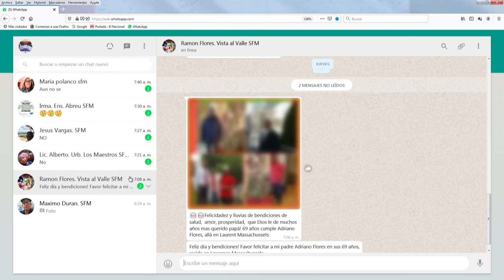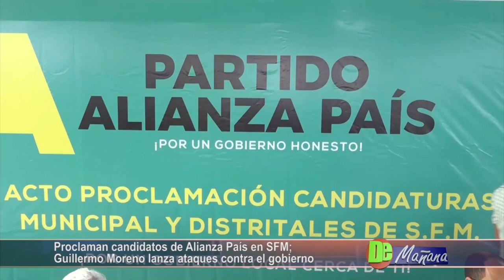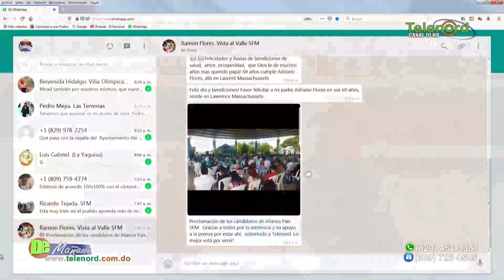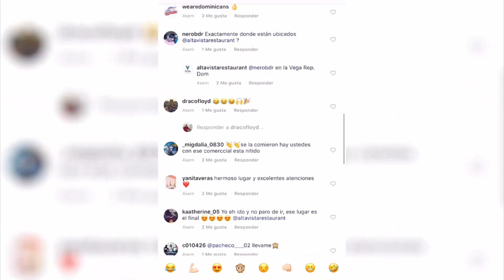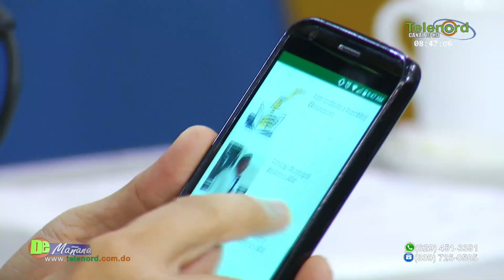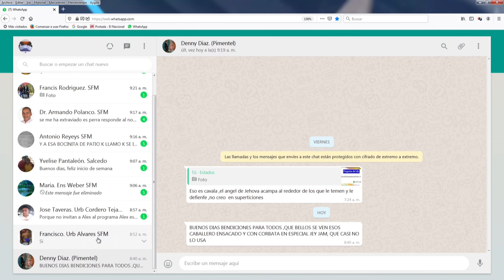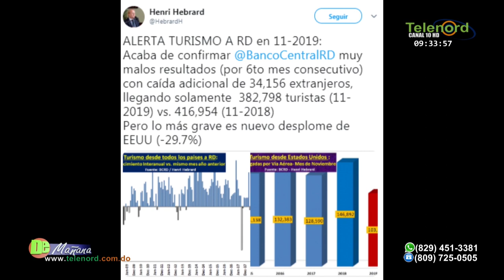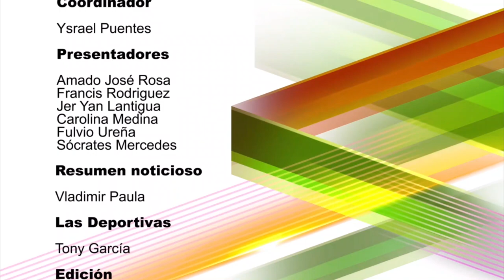De Mañana Lunes 16-12-19